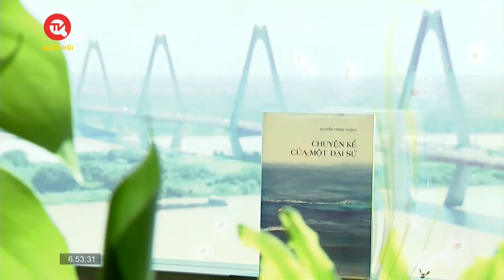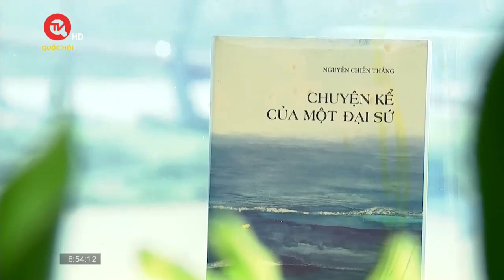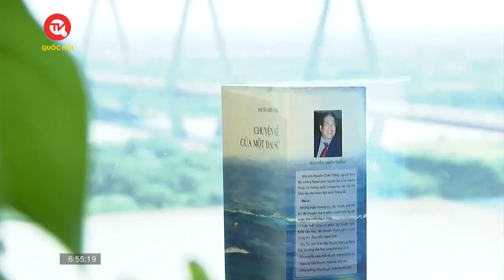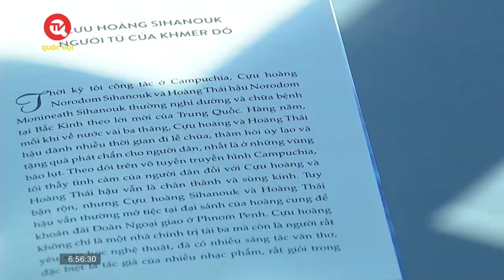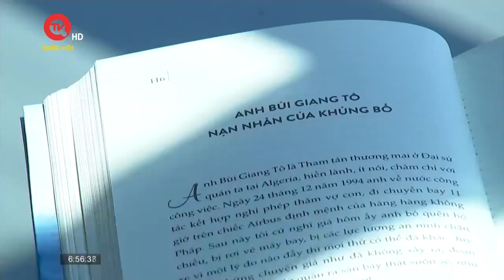Chuyện kể của một đại sứ - Nhà văn Nguyễn Chiến Thắng và câu chuyện về cuộc đời làm đại sứ của ông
Truyền hình Quốc hội Việt Nam | Nhà văn Nguyễn Chiến Thắng nguyên Trợ lý Bộ trưởng Ngoại giao, nguyên Đại sứ tại Algeria, Pháp và Vương quốc Campuchia vừa có một món quà đặc biệt gửi tới bạn đọc, đó chính là cuốn sách “Chuyện kể của một đại sứ”. Cuốn sách tập hợp những câu chuyện đặc sắc, sinh động về cuộc đời làm đại sứ của ông. Sách do NXB Hội Nhà văn & Nhà sách Liên Việt ấn hành.